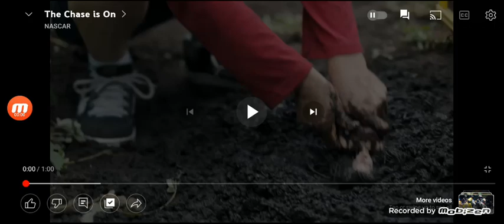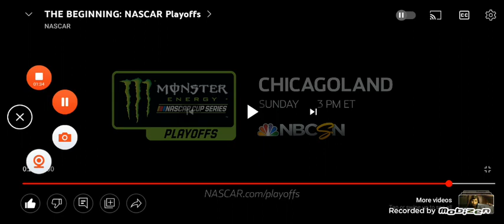NASCAR 21 Ignition Victory Edition Trailer FANMADE